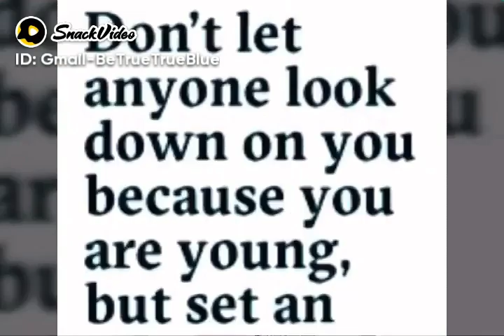Bali'9 Life Sentence Boy. Martin Stephens, amen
Mr Be Real True Blue, Bali'9 Boys: LIFE SENTENCE, Martin's. SO CALLED "BLACK SHEEP."!! OUT OF BALI'9 BOYS..SAYS. !!
"JUST STAY TRUE KEEP IT REAL AND
NO MATTER WHAT THEY SAY. YOU JUST GOTO KEEP ON  GOING. DON'T STOP UNTIL. GOD'S  WORK IS DONE.. ! Amen